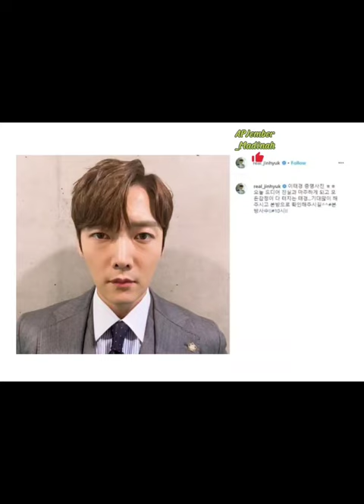Choi Jin Hyuk Kabarnya Beragama Islam dan Ikut Puasa Ramadhan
Pertama kali bekerja dengan nama lahirnya Kim Tae-Ho, tetapi mulai menggunakan nama panggung Choi Jin-Hyuk sebelum penayangan drama SBS "It's Okay, Daddy's Girl" pada tahun 2010 silam

Drakor
drama Korea
Islam
artis tampan